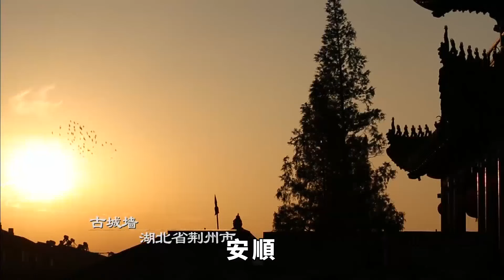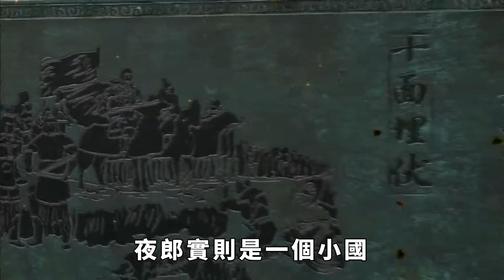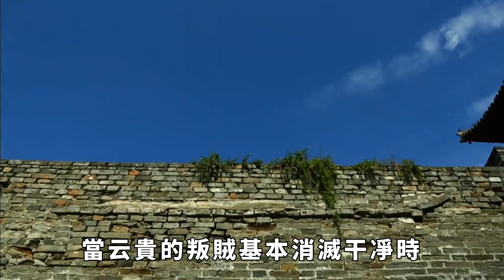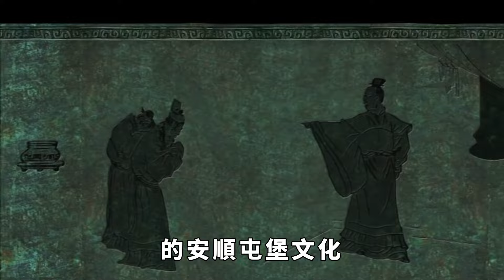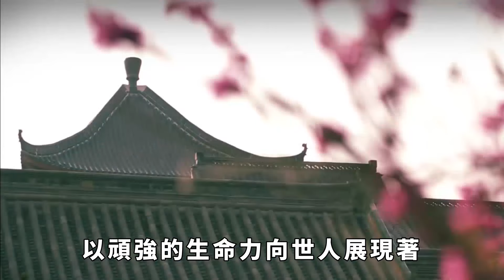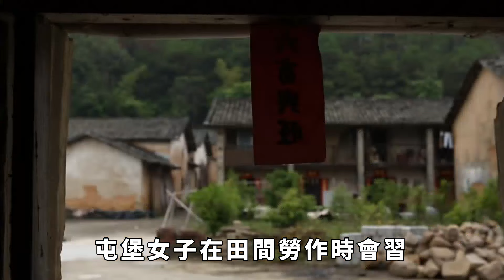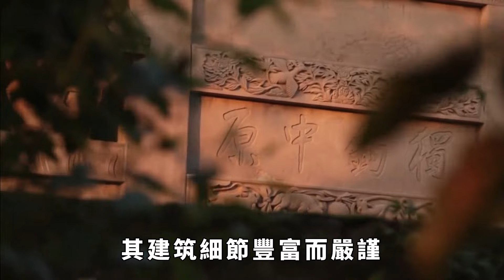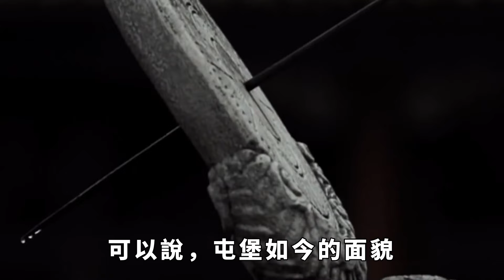貴州發現20萬明朝遺民,隱居深山600年,只因朱元璋一道命令【縱觀史書】歷史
貴州發現20萬明朝遺民,隱居深山600年,只因朱元璋一道命令【縱觀史書】
貴州最負盛名的景點，除了世人熟知的黃果樹瀑布，其實還有神秘的屯堡古鎮。
屯堡的故事開始於明朝朱元璋時期，為了抵抗邊境勢力，朱元璋差使20萬漢族百姓一路遷徙到貴州。
浩浩蕩蕩的百姓在這片尚未開墾之地紮根下來，繁衍後代，逐漸將這裏發展成一個繁榮的小城。